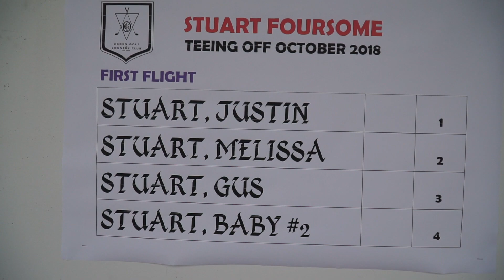Stuarts on the Golf Course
My brother, his wife, and boy Gus have big news. They have a new addition to their family. This video shows a little story of them playing golf and on the 18th green big things are announced.